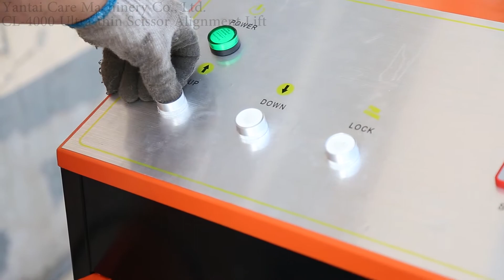Yantai Care CL 4000 Ultra thin Alignment Lift